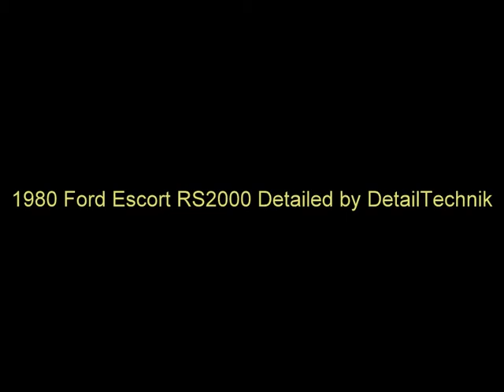1980 Ford Escort RS2000 Detailed by DetailTechnik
A short walkaround video showing the condition of the Escort RS2000 in the sun after the Detail.